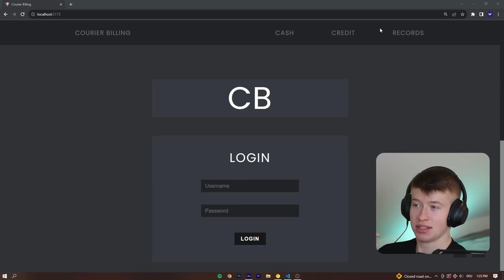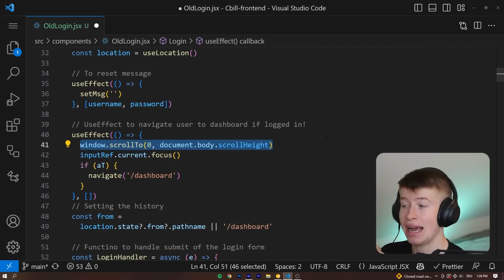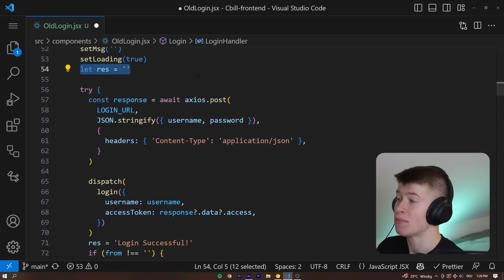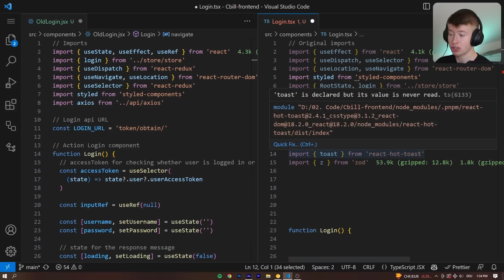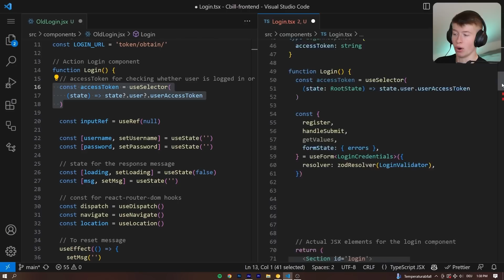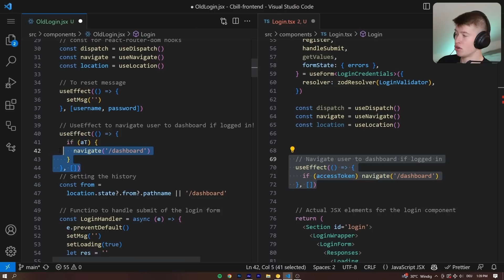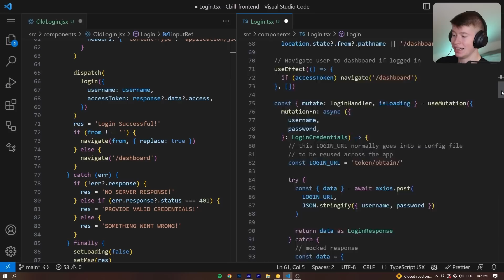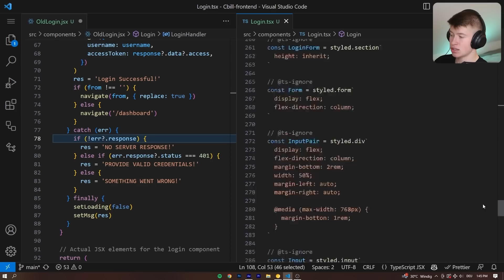Let's Turn Beginner React Code Into Clean Code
Let's turn a beginner-level React component into a more advanced component. Of course, this is just my way of doing things! I think the refactored version is more readable and enjoyable to work on as your project grows.

BIG thanks to Rahul and everyone who sent in their repo to make it possible for us all to learn from!!